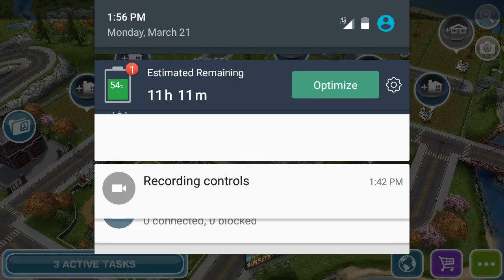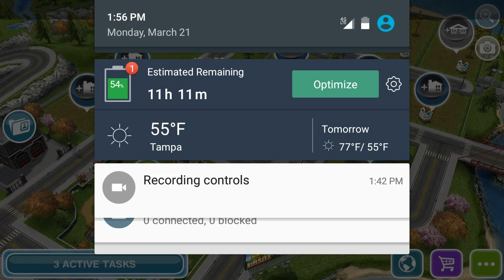The Sims freeplay walkthrough part 4